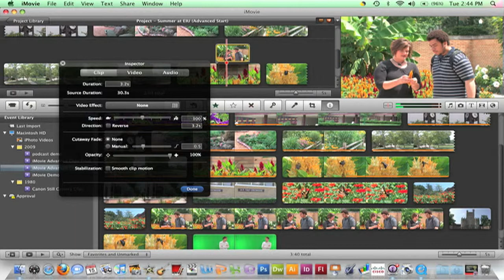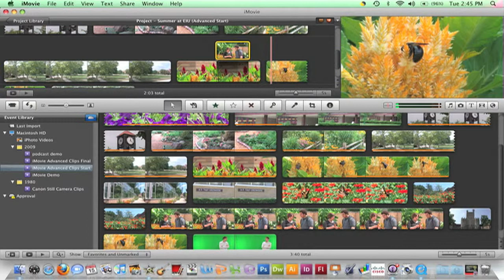iMovie 09 - Creating a Cutaway (17)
Kim Ervin of Eastern Illinois University demonstrates how to create a cutaway in iMovie 09.